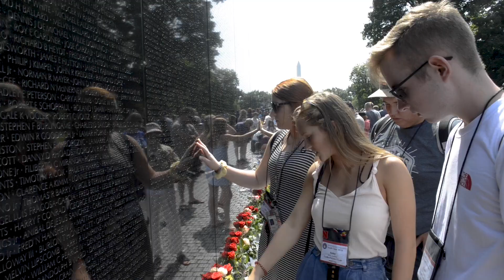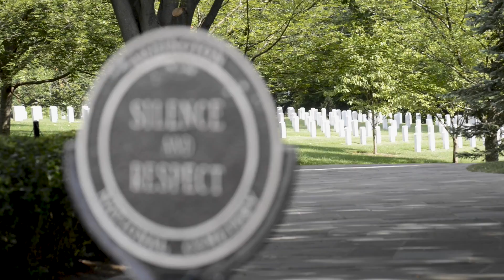United Electric - Missouri Youth Tour 2019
United Electric Cooperative sponsors an annual youth tour contest for high school juniors.  Winners attend a trip to Washington DC, an all expense paid trip.